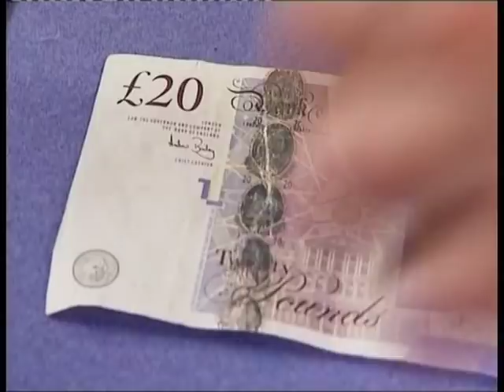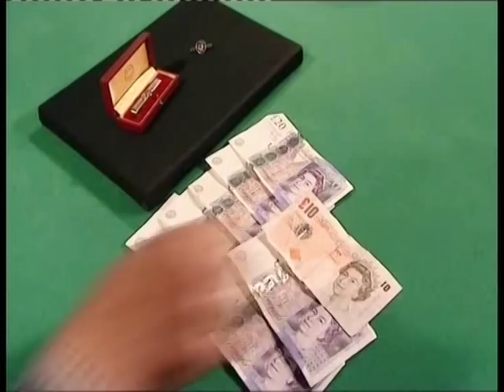Dickinsons real deal Denbigh Part 3.